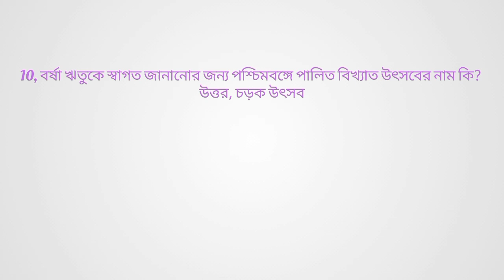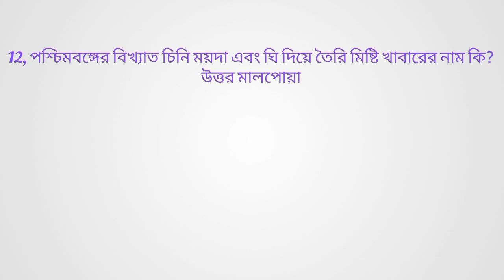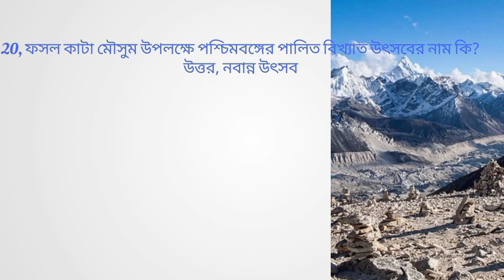gk qustion part 3anser set 💯 any exjam 👀🥰💯😱